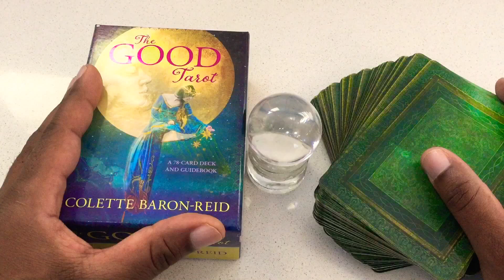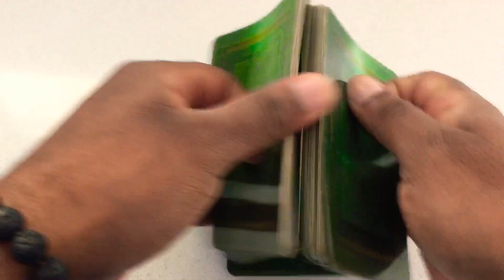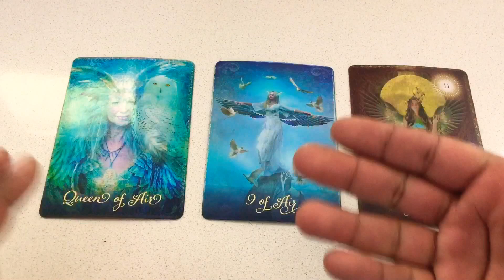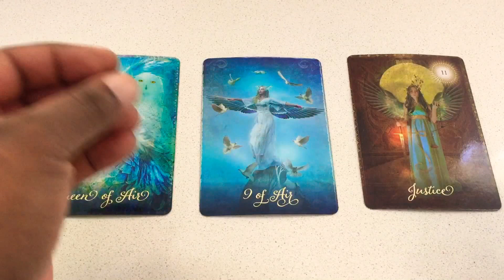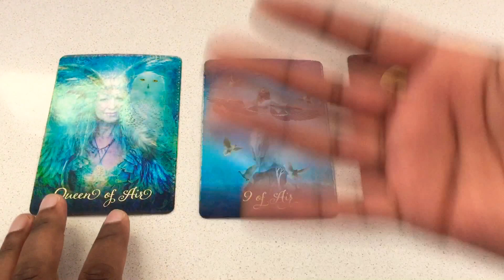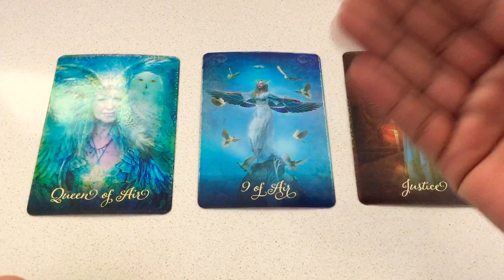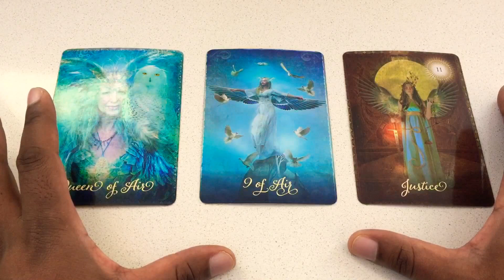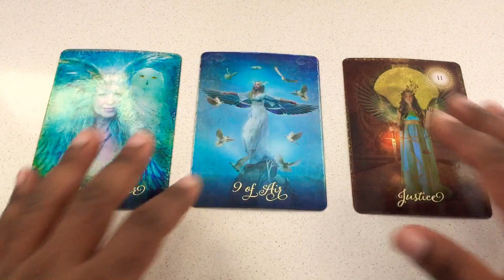DAILY TAROT 12 JUNE - BREAKTHROUGH REALIZATION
* Psychic Tarot and Oracle Readings
* Crystal Healing
* Training - Reiki, Crystal Healing & Tarot

Forever love
Adrian H. Nelson
Transformation Coach

Air Signs
Aquarius Gemini Libra
Water Signs
Cancer Pisces Scorpio
Earth Signs
Taurus Virgo Capricorn
Fire Signs

TAROT CARDS

MUSE Tarot
Radiant Rider-Waite Tarot
The Gilded Tarot
SIMPLY Tarot
Archangel Power Tarot Cards
Angel Tarot Cards
The GOOD Tarot
Deviant Moon Tarot
OSHO Zen Tarot
Triple Goddess Tarot
Tarot of the moon garden

ORACLE DECKS

Moonology Oracle Cards
Angel Answers Oracle Cards
The Enchanted Map Oracle Cards
Angel Prayers Oracle Cards
Daily Guidance from your Angels Oracle Cards
Guardian Angel Reading Cards
Notes from the Universe on Love & Connection
Keepers of the light oracle cards
The Healing Oracle Crystal Reading Cards
Oracle of the 7 Energies
Spellcasting oracle cards
The Law of Attraction Cards